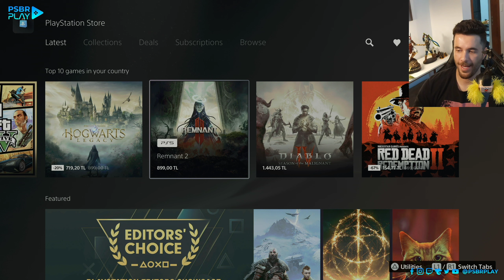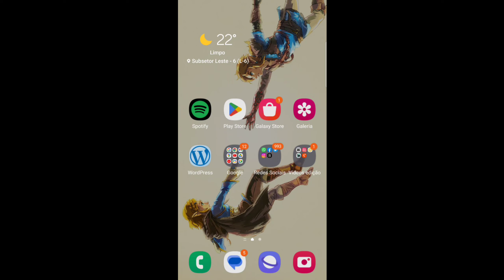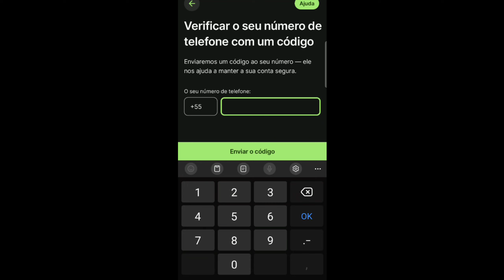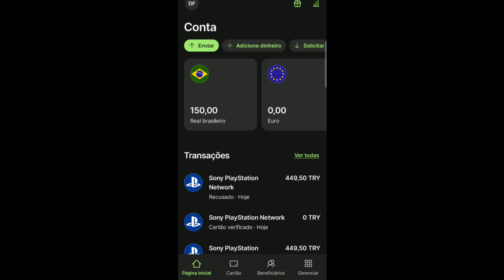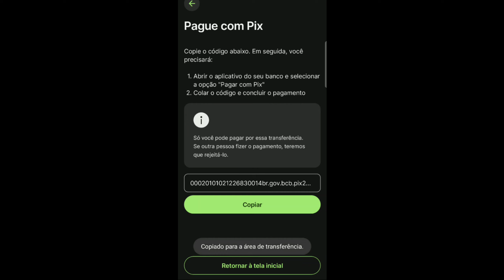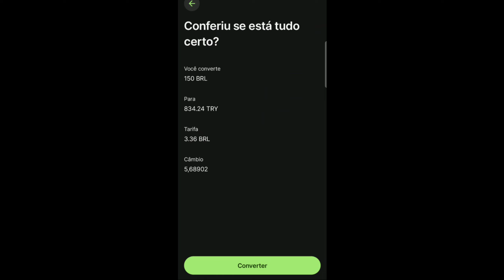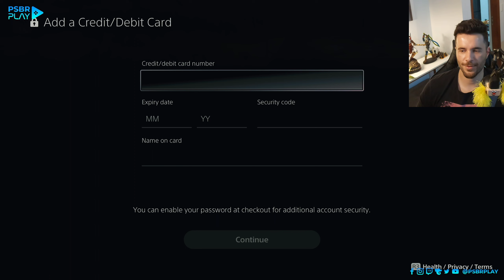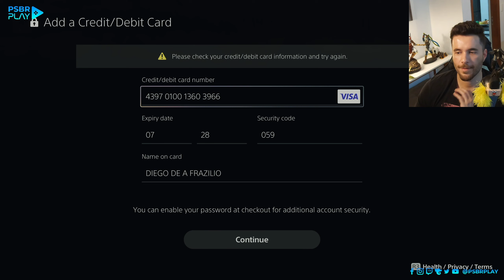COMO CRIAR CONTA NA PSN TURQUIA E TRANSFERIR DINHEIRO E PAGAR BARATO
00:00 Introdução
01:14 Criando conta PSN turquia
08:40 Preços de alguns jogos
11:23 Criando conta Wise
16:50 Comprando o jogo na PSN turca
23:53 Encerramento

IMPORTANTE: Alguns jogos podem vir sem dublagem ou até mesmo legendas em Português, mesmo ela estando disponível no Brasil. Para isso verifique antes, os idomas disponíveis. Mas de qualquer forma, o cara que ensinou o método deixou uma lista nesse link revelando qual jogo conta com dublagem e legenda em português, e que está sendo atualizada pela própria comunidade

E sigam a página do autor  RD Silas, que foi o responsável pelo tutorial.
No país, você escolhe Turquia. Aqui é importante colocar um endereço Turco válido, usei o endereço abaixo:

Dirección : Doğantepe Bucağı Yolu
Ciudad : Doğantepe
Estado o provincia : Amasya
Código postal : 05140
País/Región : Turquía

Além disso, o próprio cara (salvador) que ensinou o tutorial

CRÉDITOS DO MÉTODO: RD Silas